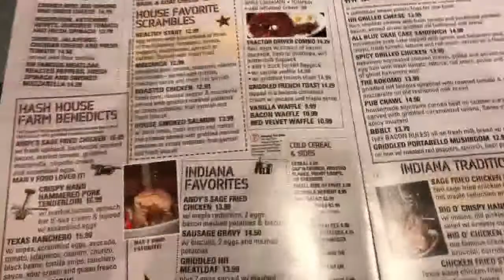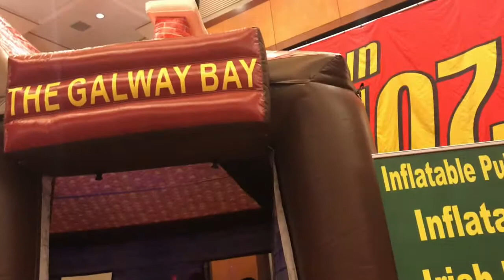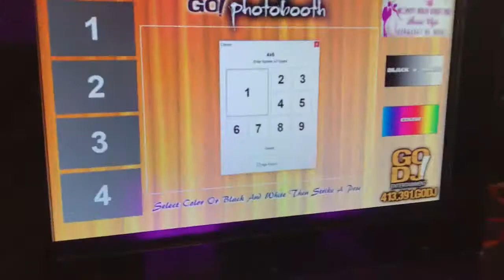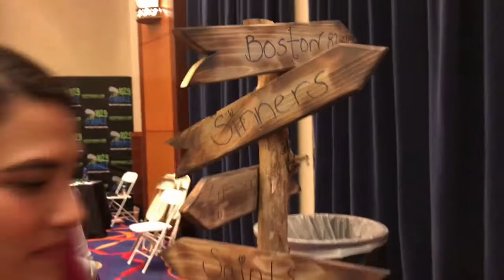VLOG - EXPO NOVIAS Mohegan Casino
Faltan menos de tres meses para nuestra gran boda y estamos muy emocionados.
En este vlog les muestro un poco de mi paso por un expo novias al que asistí el fin de semana pasado. Voy a tratar de hacer más de estos para guardar estos lindos recuerdos y compartilos con las personas que visitan este canal.